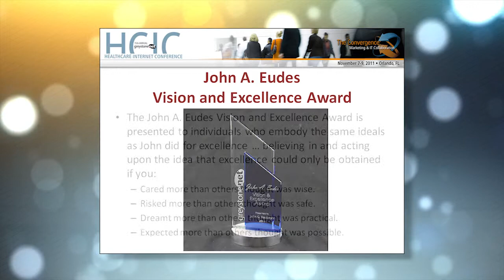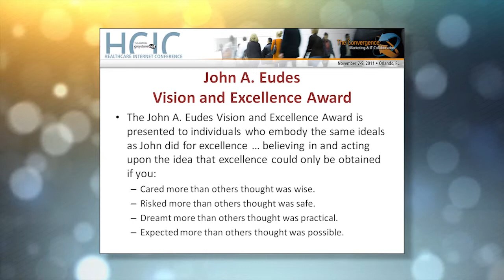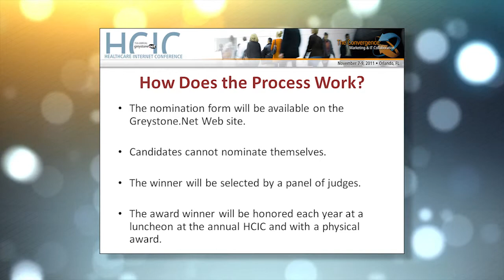John A. Eudes Vision & Excellence Award